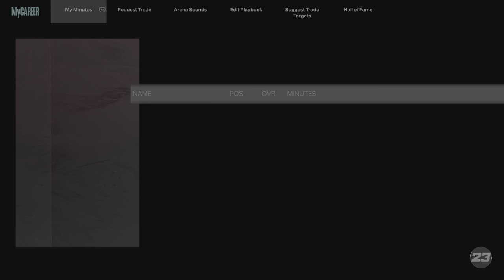2K23 (MIA) S2 My Player BKN 🆚 MIA 4-0